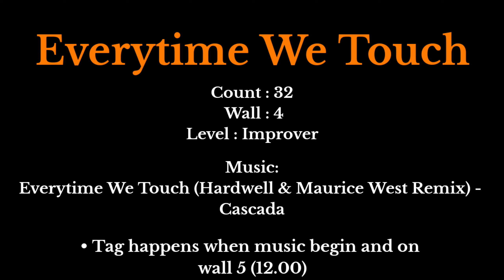Everytime We Touch/Tutorial/에브리타임 의 터치/스텝설명